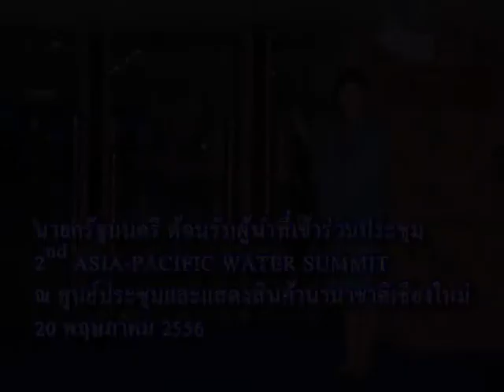นายกรัฐมนตรีต้อนรับผู้นำที่เข้าร่วมประชุม2nd APWS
นายกรัฐมนตรีต้อนรับผู้นำที่เข้าร่วมประชุม2nd APWS ณ ศูนย์ประชุมและแสดงสินค้านานาชาติ เชียงใหม่ 20 พฤษภาคม 2556